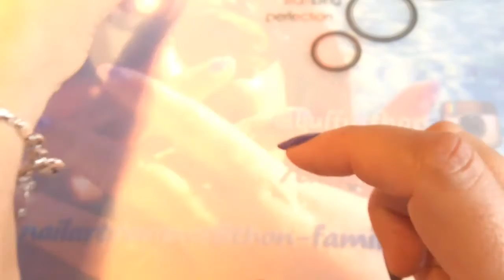*DEUTSCH* Groovy purple nails - Wöchentliche Maniküre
Bitte Öffnen!
Hallöchen zusammen ;-)
Heute gibts Groovy purple nails in der wöchentlichen Maniküre. Das Design von UberChic wollte ich schon lange benutzen und jetzt habe ich mit den Holo Stamping polishes von Esmaltas de Kelly auch die richtigen Farben dafür.

Falls ihr den review für die Holo Stamping polishes noch nicht gesehen habt, hier ist der

Ich hoffe, Euch gefällt mein groovy  design, mir hat es jedenfalls Spass gemacht und ich habe es gerne eine Woche lang getragen ;-)

Hier ist auch noch der link zu der UberChic Stamping platte, die ich im Video benutzt habe
- Bitte dran denken - mit einem dieser Sets seid ihr inklusive Versand schon über der Zollgrenze von 22EUR! Ich wollte es nur mal erwähnt haben!

Wenn ihr noch Fragen zum Video habt, oder mir was mitteilen möchtet: Bitte einfach unten in den Kommentaren vermerken - ich antworte auf alles und freue mich über Eure Kommentare!! :-) Bis zum nächsten Mal, ich wünsche Euch eine schöne Zeit - wo immer ihr auch gerade seid ;-)

Wie immer sind alle Produkte, die im Video zu sehen sind, von meinem eigenen Geld gekauft, es sei denn im Video wird etwas anderres erwähnt.
Firmen dürfen mir natürlich gerne jederzeit Produkte zum Testen zuschicken - ich mache dann Videos in Englisch und in Deutsch ;-)!